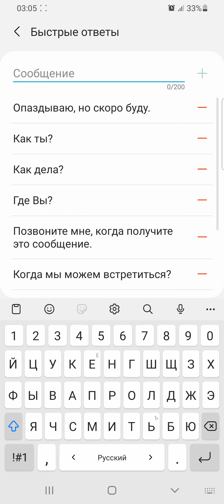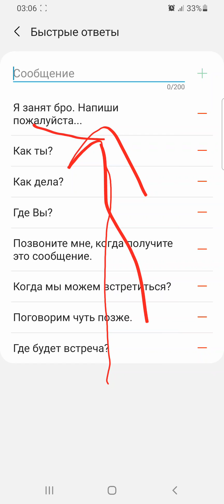Как ответить сообщением на звонок в Samsung